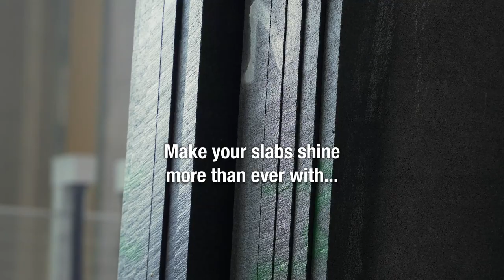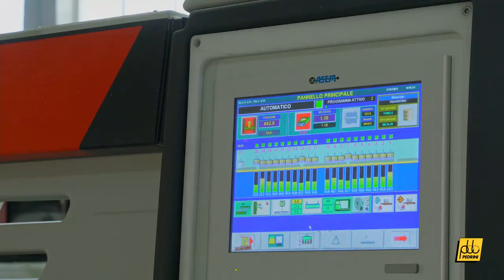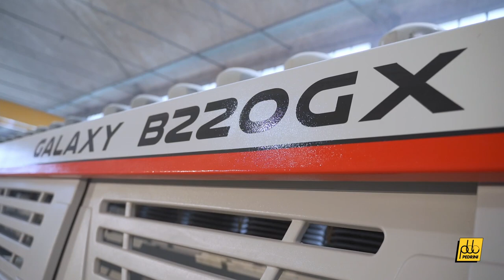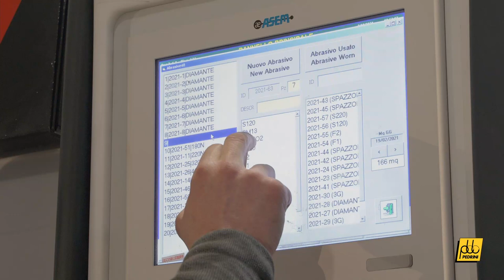Polishing Machine GALAXY B220GX by Pedrini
Make your granite slabs shine more than ever GALAXY B220GX by Pedrini